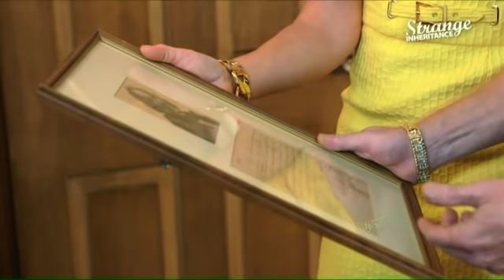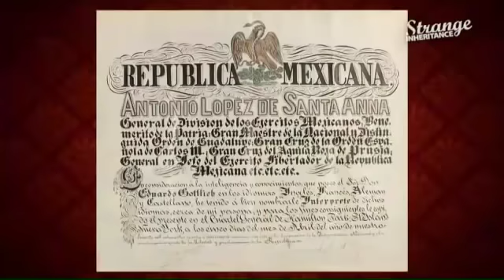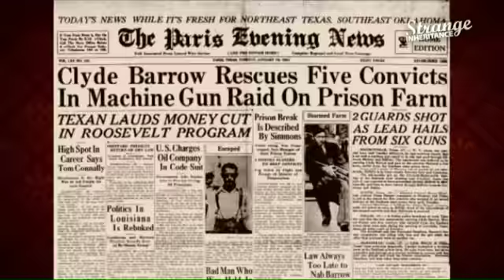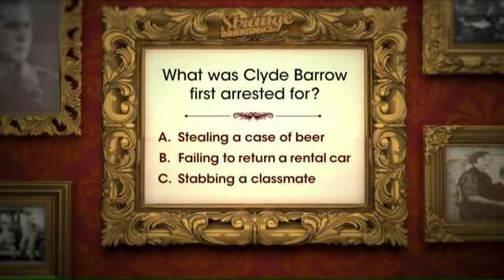Texas man inherits weapons used by 'Bonnie and Clyde'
On this episode of ‘Strange Inheritance’ Jamie Colby meets Earl Davis who inherited Texas artifacts and historic weapons.
Watch Jamie Colby talk about Entertainment on Strange Inheritance.